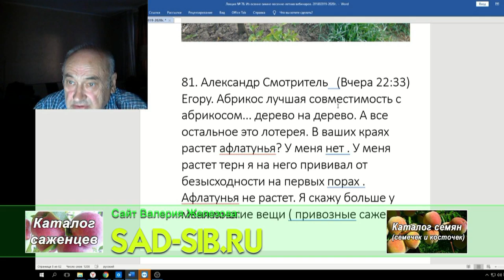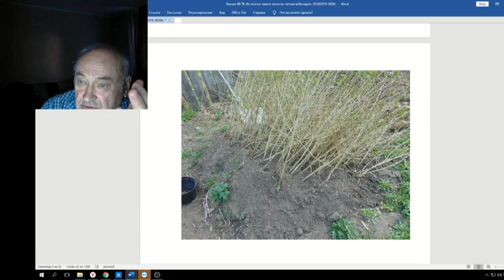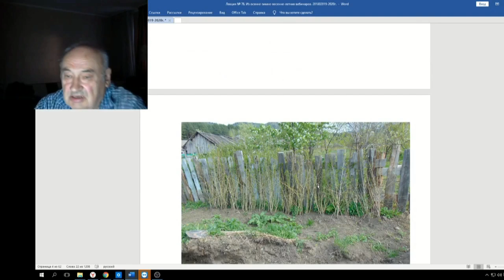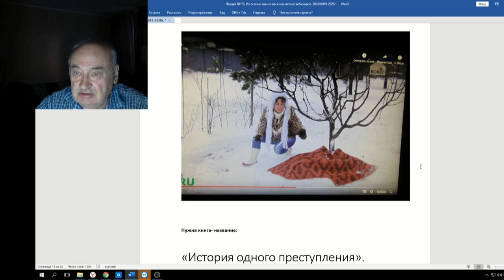78 ч 02 Вопросы Ответы